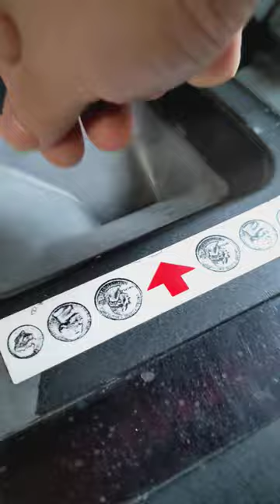Paying the $2.90 New York City Bus fare in change and getting a transfer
Watch as the farebox on this MTA New York City Transit bus accepts the $2.90 fare in exact change, coins only and getting a transfer. The only system I can think of that does not accept bills on cash fare.